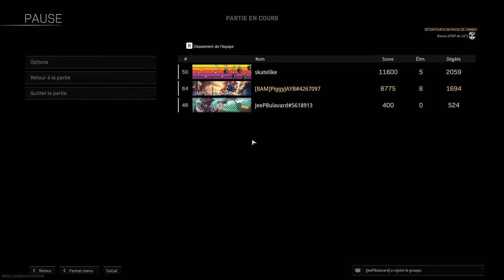Caldera Trio Win (Jeep, Skatelike, Piggyjayb)